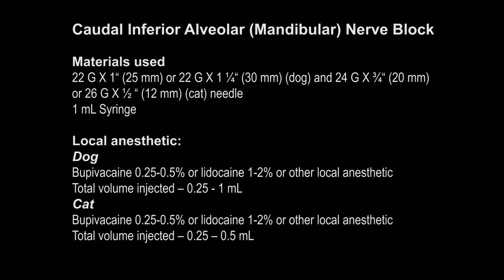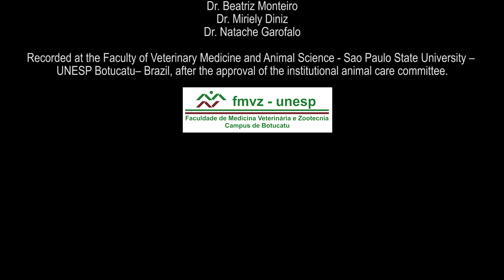Anesthésie locorégionale du nerf mandibulaire chez le chien - Mandibular Nerve Block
Capsule d’apprentissage d’une technique d’anesthésie locale ou locorégionale chez le chien et le chat. Cette vidéo présente une technique d’anesthésie locorégionale du nerf mandibulaire chez le chien.